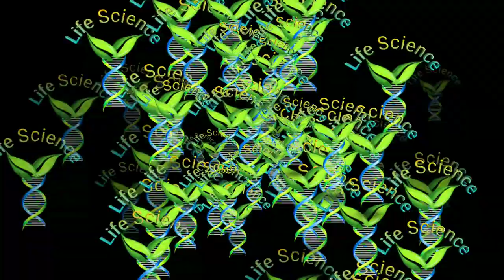Top 10 dangerous animals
Many of us automatically think of creatures with gnashing teeth or razor sharp claws. Animals like lions, tigers, jaguars, sharks, and grizzly bears inspire plenty of fear. Many of the deadliest animals in the world however are quite small and sometimes even innocuous looking. Let’s take a look at the top 10 dangerous animals you should avoid (large and small).
DEATHSTALKER SCORPION
This diminutive scorpion may not look all that impressive, but it is responsible for roughly three fourths of all deaths resulting from scorpions every year. Children are particularly susceptible to these bites and are more likely to die from them than adults. The bite is very painful, so even if you survive, you may wish you hadn’t for a while.
BOX JELLYFISH
There are a number of species of box jellyfish, but they are all quite dangerous. The sea wasp box jellyfish is perhaps the most deadly variety. This translucent sea-dweller may not look all that menacing, but it is the most venomous animal on planet Earth. Box jellyfish are deadly to many different animals, not the least of all, us. If you get stung by one of these animals, you are very likely to die. Even if you do not, you will be in tremendous pain for some time afterward. If you want to learn more about jellyfish, check out our post on the 7 Most Poisonous Jellyfish In the World
BLACK MAMBA
This snake may look less fearsome than the hooded cobra, but it is arguably more dangerous. It can strike very quickly and can also chase its victims at an incredible speed. It chooses to do this quite often without any provocation whatsoever.
CAPE BUFFALO
This is a particularly aggressive inhabitant of the African grasslands. Cape buffalo have been known to charge victims without provocation, rather like the black mamba. While they are obviously not venomous, they do have an asset the mamba does not—2,000 pounds of weight and the ability to charge at 40 miles an hour.
Sharks
Shark attacks are pretty rare. In 2014, there were just three deaths globally related to shark attacks, and in 2015, there were six, which is about the average.
Lions
Estimates for lion-related deaths also vary year-to-year. A 2005 study found that since 1990, lions have killed 563 people in Tanzania alone, an average of about 22 a year.
Elephants:
Elephants are also responsible for a number of deaths per year - a 2005 National Geographic article said that 500 people a year are killed in elephant attacks.
Hippopotamuses
For a long time, hippos were considered the most deadly animal in Africa. Hippos are known for being aggressive toward humans, including tipping over boats.
Crocodiles
Crocodiles are now considered the large animal responsible for the most human deaths in Africa, according to the Food and Agricultural Organisation of the United Nations, though concrete numbers are tricky to gather.
Mosquitoes
Mosquitoes - the pesky bugs that suck blood and transmit viruses from person to person - are responsible for the most animal-related deaths.

Malaria by itself is responsible for more than half of mosquito-related deaths, predominantly in sub-Saharan Africa, though it's on the decline: The incidence of malaria fell by 37 percent between 2000 and 2015, according to the World Health Organisation.

Dengue fever, another mosquito-borne disease, has become a leading cause of hospitalisation and death among children in some Asian and Latin-American countries.